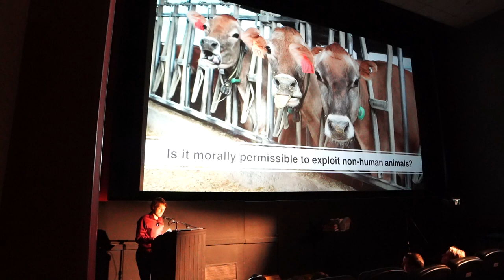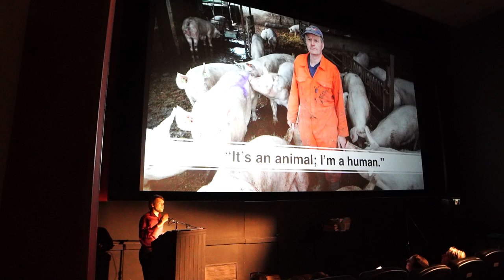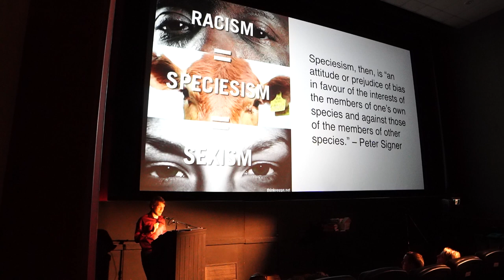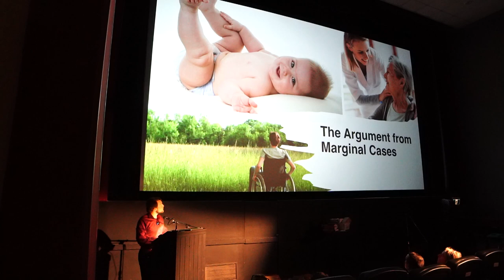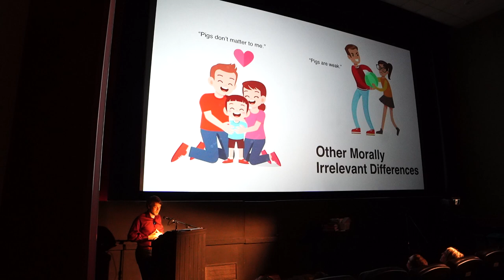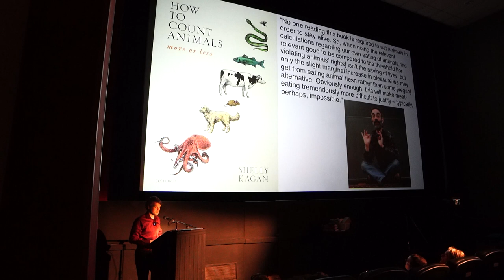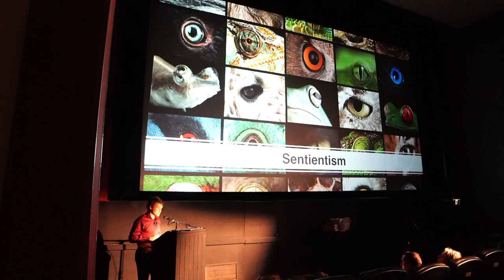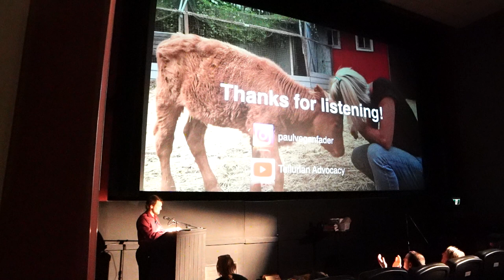The Argument for ANIMAL RIGHTS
Animal activist Paul Fader, gives his first ever presentation on the philosophy of animal rights, at the premier for Frank Metivier's new film, "The Disconnection".

RESOURCES:

Animal abuse is not only common in animal agriculture, it is an industry standard. If you want to learn more about the abuse that animals face to make your food, you can

CITATIONS:

Animal Liberation, Peter Signer (1975)
The Abolitionist Approach, Gary Francione (2015)
Killing Animals for Food, Tyler Doggett (2015)
How to Count Animals, Shelly Kagan (2019)
A.I. Ethics, Glenn Cohen (2016)
The Disconnection, Frank Metivier (2023)